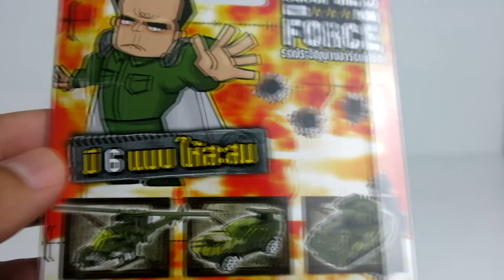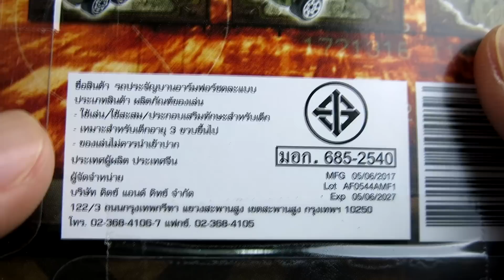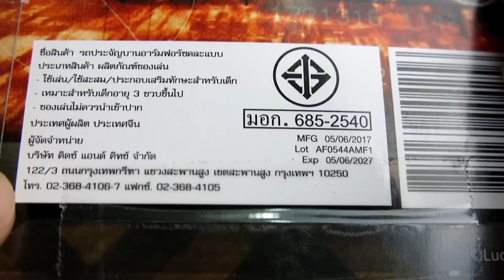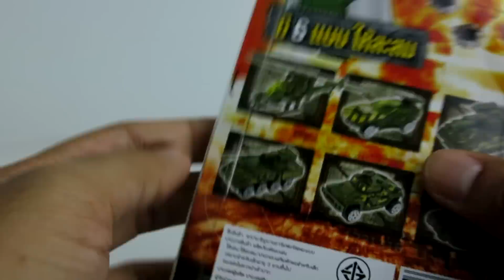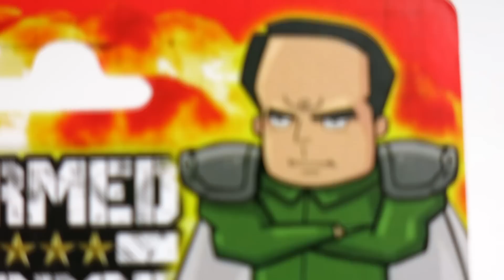รถถังประจัญบานอาร์มฟอร์ช(ท่านผู้นำ) เเกะเลย ep 37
รถถังประจัญบานอาร์มฟอร์ช
ประเภทสินค้า ผลิตภัณฑ์ของเล่น
เหมาะสำหรับอายุ 3 ขวบขึ้นไป
มีทั้งหมด 6 แบบ